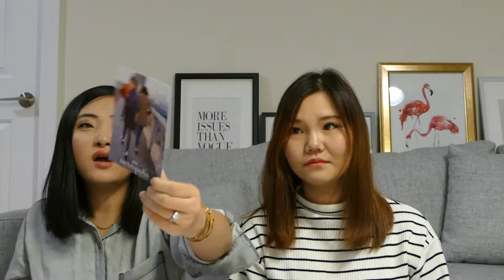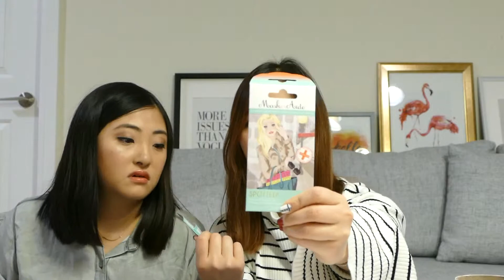IPSY & TOPBOX 一月开箱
IPSY-北美都可以寄
👉在这里可以找到我们哦：
    新浪微博：Paddle_Apples